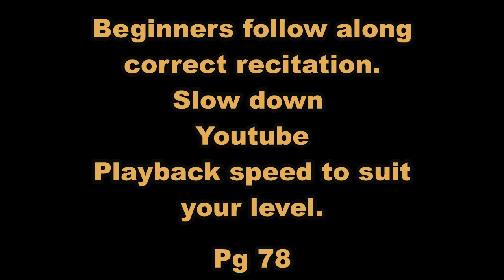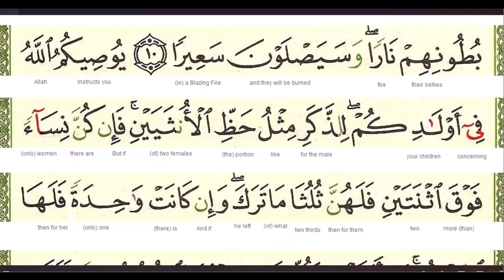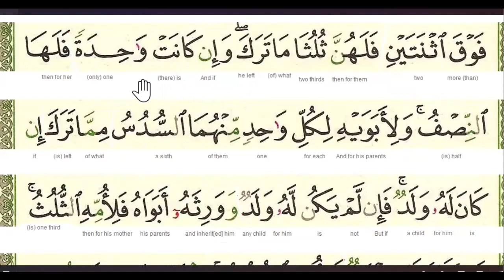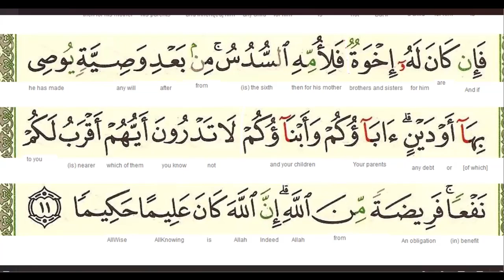PG078 S004 An Nisa' Quran beginners recitation